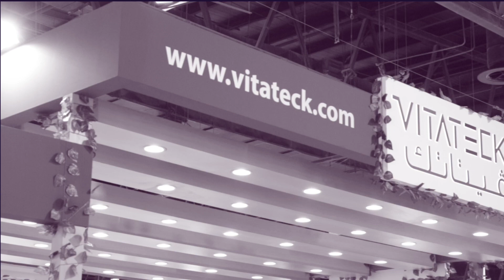Interview Dr Lila Askari